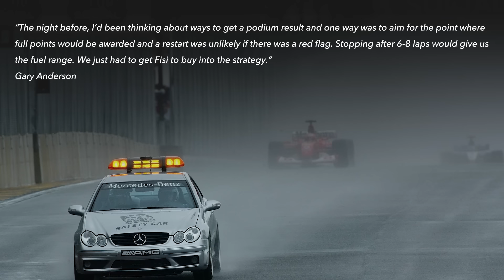10 times F1 drivers charged from the back to win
Some of the most famous F1 wins in history involve drivers bouncing back from adversity and battling their way from the back of the field to claim victory. In this list, Edd Straw has picked out the 10 drivers who won after being classified in the lowest positions for at least one lap. Let us know which ones were your favourites, and any other memorable drives from deep in the field that you've enjoyed over the years.